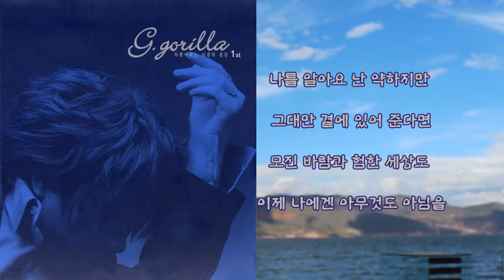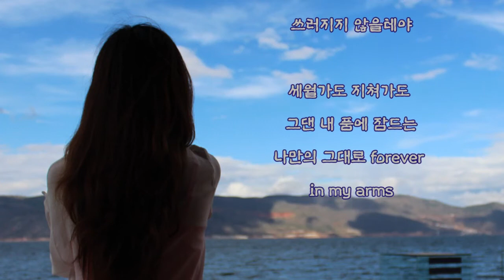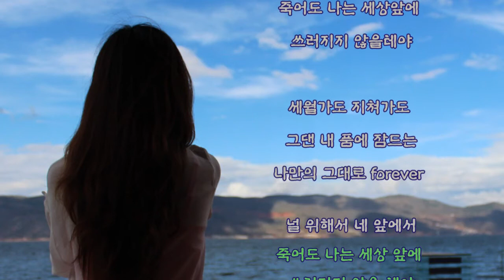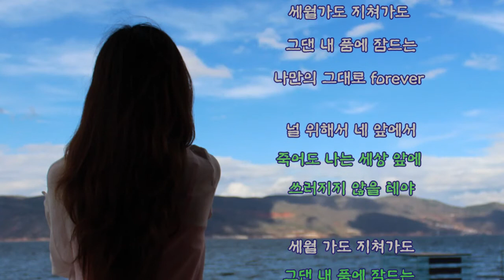G.고릴라 - 영원토록 (가사)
G.고릴라 - 영원토록

사랑이라는 이름의 혼돈 - 02. 영원토록 (Title) 2002년

나를 알아요 난 약하지만
그대만 곁에 있어 준다면
모진 바람과 험한 세상도
이제 나에겐 아무것도 아님을

나를 믿어요 날 믿어줘요
그대 내 곁에 있어 준다면
나의 하루는 그대 있음에
슬픈 외로움은 사라진다고

널 위해서 네 앞에서
죽어도 나는 세상앞에
쓰러지지 않을테야

세월가도 지쳐가도
그댄 내 품에 잠드는
나만의 그대로 forever

그대 다른 사람처럼
수많은 날 지나가면
늙어 가겠지만 알아 나의 눈엔
언제나 지금 같을 거라고

쓰러지지 않을 테야

죽어도 나는 세상 앞에

you will be in my arms forever

forever ...